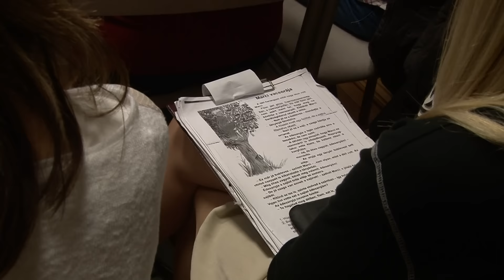Mesemondó délutánnal ünnepelték a magyar nyelv napját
Egyszer volt, hol nem volt… címmel mesemondó délutánt tartottak tegnap a Makói Általános Iskola Bartók tagintézményében. A rendezvénnyel a magyar nyelv napjára emlékezett az iskola.